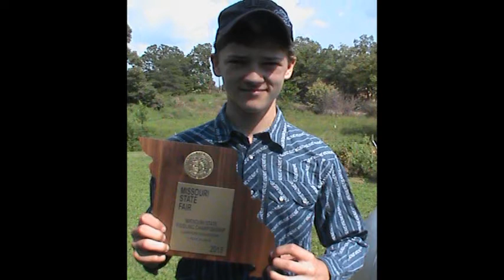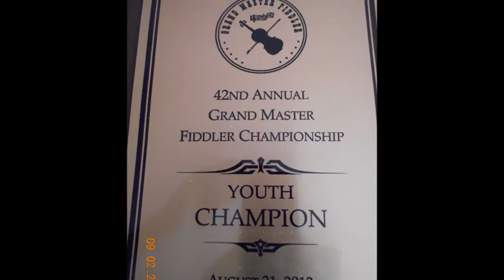The Baker Family 2-08-14 Those Memories